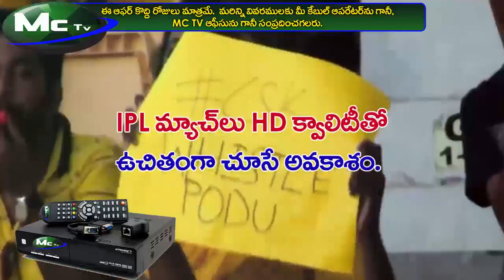mctv ipl 2